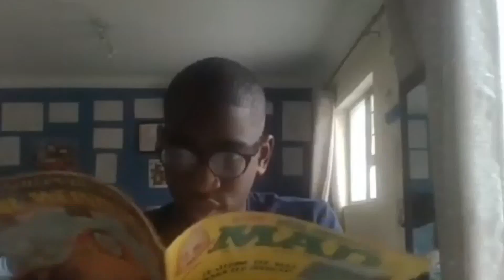Barbie (2023) - Quick Review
I review Barbie in under three minutes